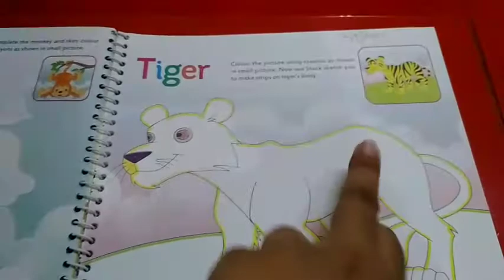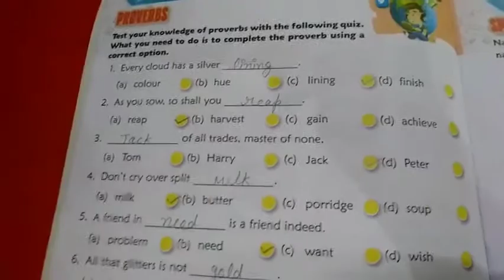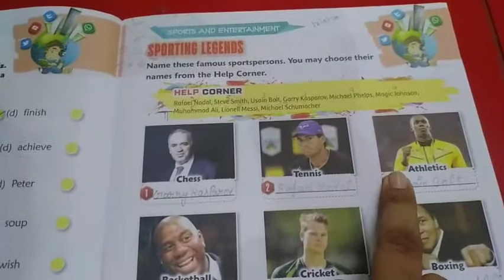Art + G.K. || Class-5th || Color in Tiger & Proverbs, Sporting Legends